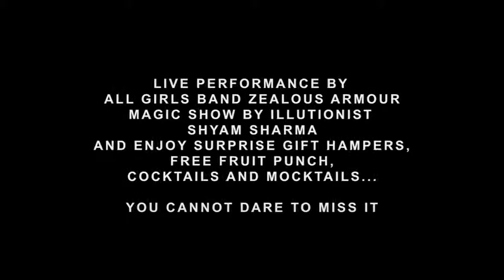Prom Night Party Promo Video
Prom Night Party Which Was held At Mg marg .
On 14 th december 2K15
We Performed Freestyle Dance .
Music In Motion Dance Academy

Keep Dancing
Keep Sharing
Stay Cool
Saty Fresh
Stay Strong
live life
peaceout✌✌✌✌